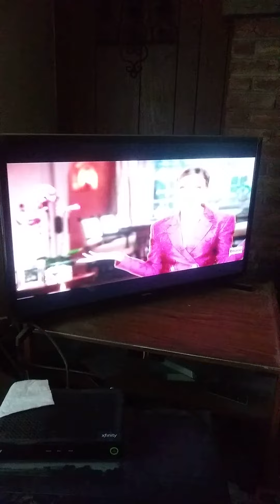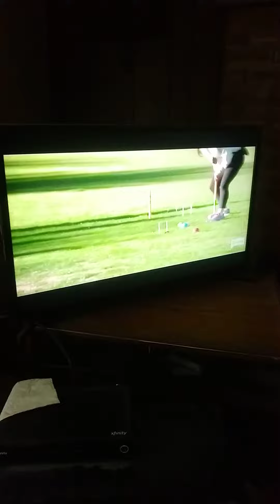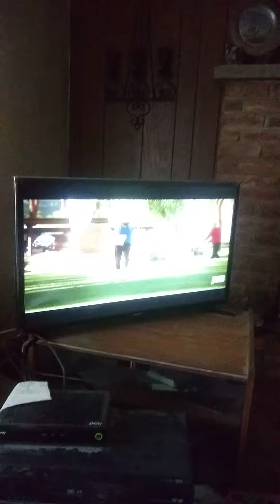August 14th Saturday 5 02 pm est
me watching tv realhousewifesofbeverlyhills print time 10 58 pm est aug 21 2021 saturday enjoy